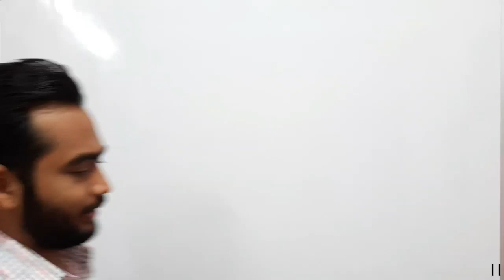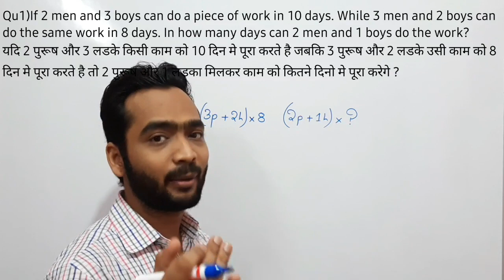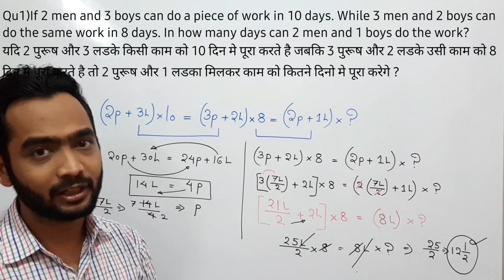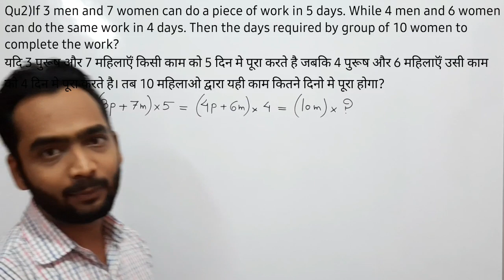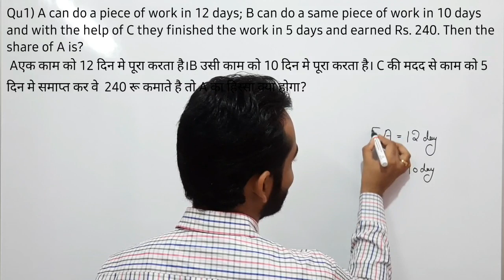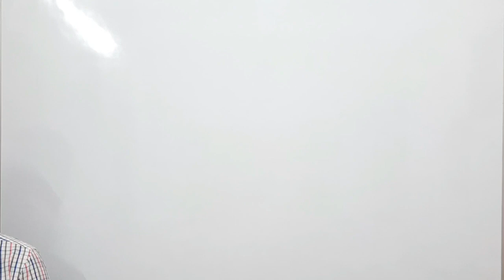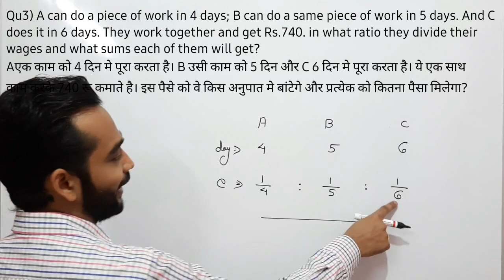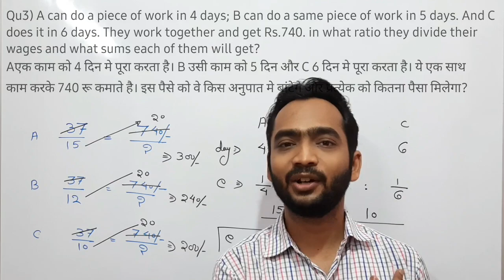Time and Work||समय और कार्य||Important questions||shortcuts||tricks.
This is a very important lesson for mains exam based on time and work chapter.
ssc bank ntpc ibps

to download worksheet_1_time and work.